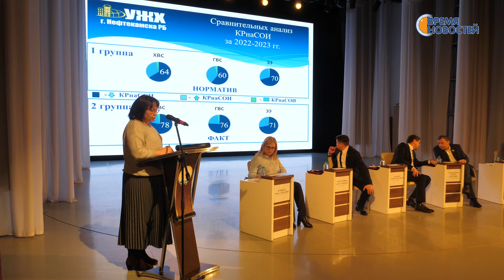О проблемах сферы ЖКХ и не только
25 января в Городском центре культуры состоялся традиционный форум Управдом. На нем обсудили не только важные вопросы, касающиеся сферы жилищно-коммунального хозяйства, которые беспокоят горожан. Но и другие, актуальные на сегодня, проблемы. Подробности в материале Зульфии Набиуллиной и Ильгиза Миниханова.